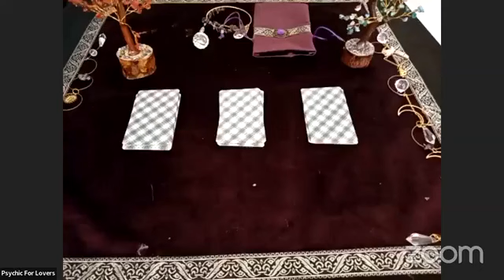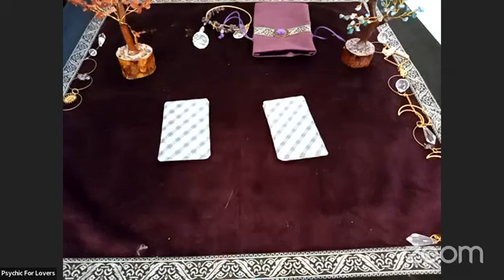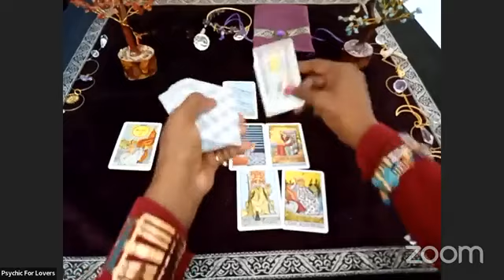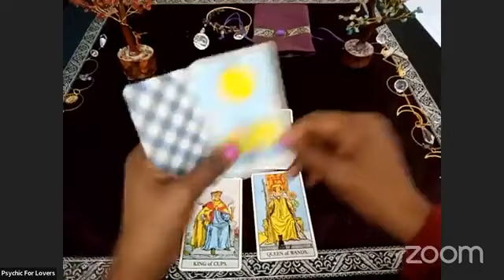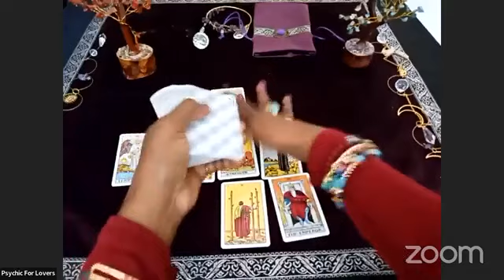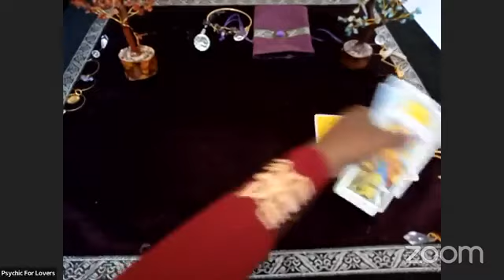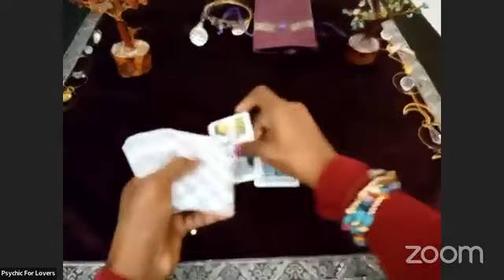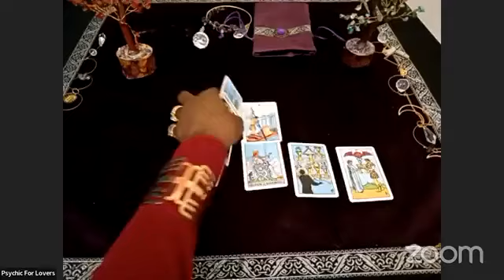Your Psychic Tarot Friends: Discussing Jennifer Lopez & Ben Affleck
Your Psychic Tarot Friends: Discussing Jennifer Lopez & Ben Affleck. Two psychic doing live streaming answering questions on Jlo and Ben relationship.  These famous couple are back together.